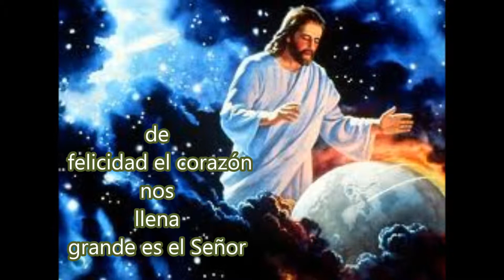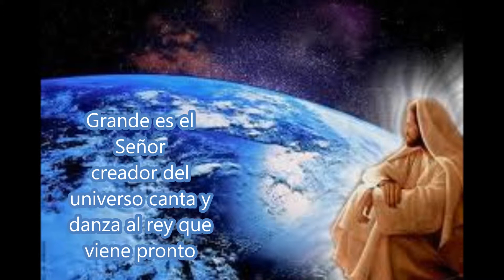Grande es el Señor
Cantado por el Ministerio de Música San Pablo